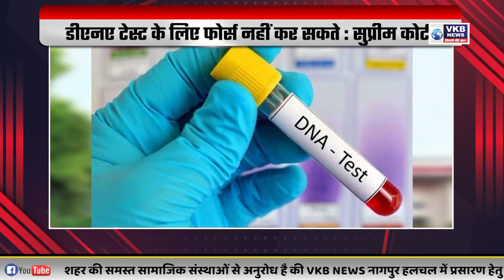किसान आंदोलन की राजनीति का मोदी ने खोला राज